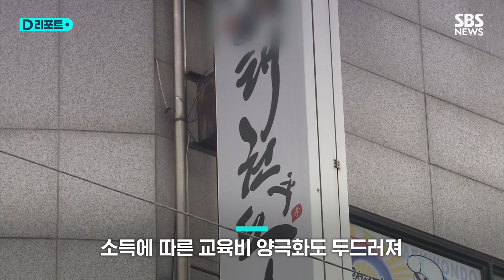위기의 자영업자, '학원비도 아낀다'…교육비의 빈부격차 / SBS /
한국은행 소비자동향조사에 따르면 지난달 자영업자의 교육비 지출 전망 지수가 93으로 집계됐습니다.

이 지수가 100 아래라는 건, 6개월 뒤 교육비 지출을 지금보다 줄이겠다는 응답이 더 많다는 뜻입니다.

자영업자의 교육비 지출 전망 지수는 코로나19가 본격화했던 지난 2020년 2월 이후 단 한 번도 100을 넘지 못했습니다.

지난 2014년 3월부터 2018년 4월까지 4년여 동안 계속 100선을 웃돌던 때도 있었습니다.

봉급생활자의 경우 지난 2020년 3월 99로 떨어진 뒤 5개월 만에 100선을 회복했었고, 지난해 1월 109까지 올랐다가 지난달엔 102를 기록했습니다.

또 이번 조사에서는 소득에 따른 교육비 '양극화'가 뚜렷하게 드러났습니다.

지난달 기준 월 소득 500만 원 이상과 100만 원 미만 응답자의 교육비 지출 전망 지수는 각각 105와 92로 큰 격차를 나타냈습니다.

500만 원 이상은 2020년 4월 잠시 99로 떨어진 것을 제외하면 2008년 7월 이후 15년 넘게 100선 아래로 내려간 적이 없었습니다.

한국은행에 따르면 지난 7월 기준 신용카드로 결제한 교육비 지출 총액은 1조 3천960억 원으로, 전년동기대비 11.8％ 증가했습니다.

( 영상편집 : 이승희, 제작 : 디지털뉴스편집부 )